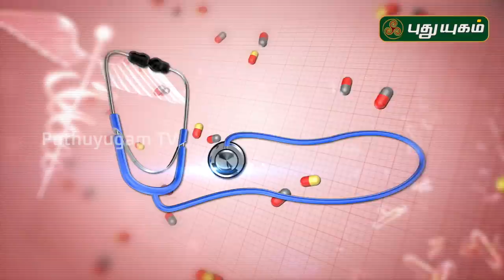வைரஸ் தொற்று அச்சமா? - SRM மருத்துவமனை மருத்துவர்களின் விளக்கங்கள் | 05/05/2020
வைரஸ் தொற்று ஏற்பட்டுள்ளது என்ற சந்தேகம் எழுந்தால் என்ன செய்ய வேண்டும்?

கொரோனா தொற்று குறித்து நேயர்களின் கேள்விகளுக்கு  SRM மருத்துவமனை மருத்துவர்களின் விளக்கங்கள்!